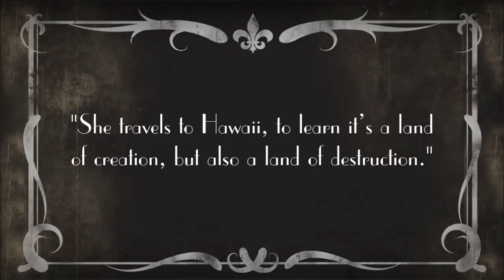Once Upon an Apple Martini - Silent Movie Trailer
There’s nothing like a strong drink after a day of hard work. Calyssa is at her favorite bar in New York, drinking, because things aren’t going swimmingly for her. After landing a remunerative job at Shred Unread as a secretary, Calyssa was able to afford a one-bedroom apartment, and even purchased her first couch to prove to her mom she’s now an adult. If life is anything like gambling, this job is the equivalent of a royal flush.

However, there’s Babette, a unibrow secretary with bad breath who wants Calyssa fired. For whatever reason, Babette’s boss, Mr. Grunt—the founder and CEO of Shred Unread—wants to see Calyssa first thing Monday morning, three days from now. To get her fired, for sure. Calyssa can’t afford to be fired. What would her mom think? True, Amelia is dead, but still. Calyssa has always wondered whether Amelia is in hell or in heaven, and most importantly, whether there’s any alcohol. Calyssa must keep her job. Whatever it takes.

The only person who can protect Calyssa is her boss Adam, who’s vacationing in Hawaii. But, what if Adam declines to speak up for her? To be safe, Calyssa decides to blackmail him, a task for which she’ll go to Hawaii, find him and get him drunk, and take some provocative photos of him naked—an idea empowered by the delicious apple martinis. This is how Calyssa ends up in Honolulu with a stolen fish, a black cat, a liar, a stripper, and a gambler—searching for Adam—to only learn that Hawaii is indeed a land of creation, but also a land of destruction.